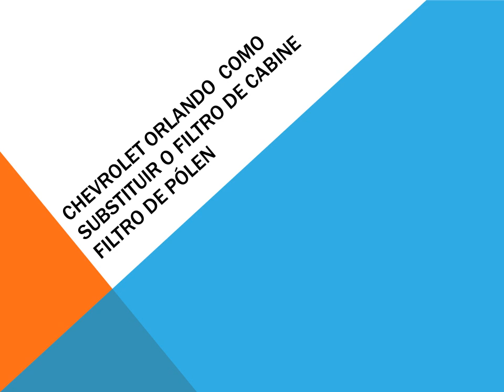Chevrolet Orlando Como substituir o filtro de cabine filtro de pólen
Guia que explica como mudar o filtro de ar da cabine também chamado filtro de pólen ou filtro de ar condicionado em um carro Chevrolet Orlando.